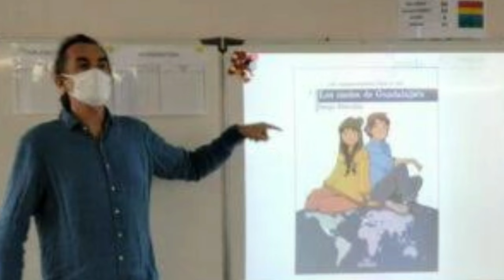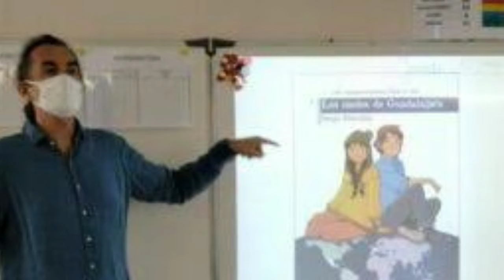cm1 cm2 twitter | cm2 qui cm1 | cm1 cm2 twitter video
cm1 cm2 twitter | cm2 qui cm1 | cm1 cm2 twitter video | cm2 qui cm1 video twitter | 3 cm2 et une cm1 twitter